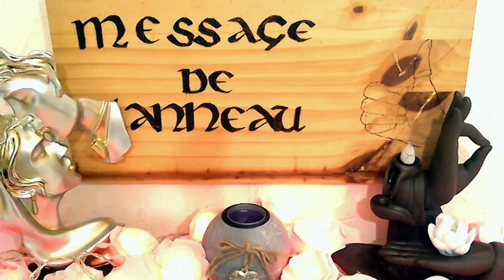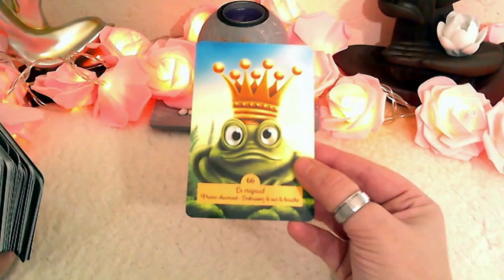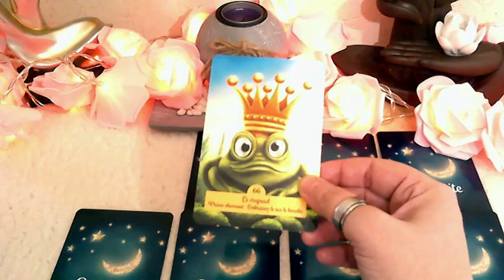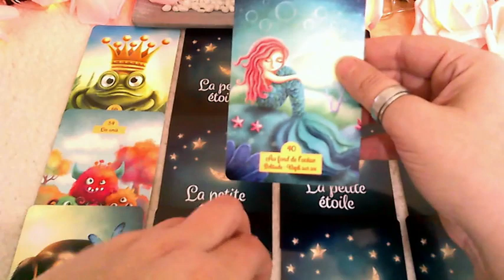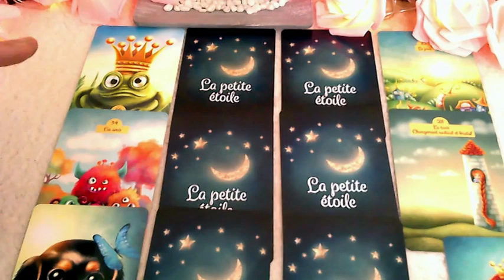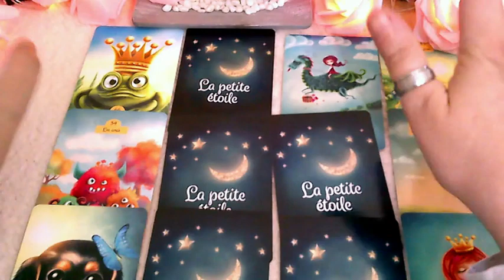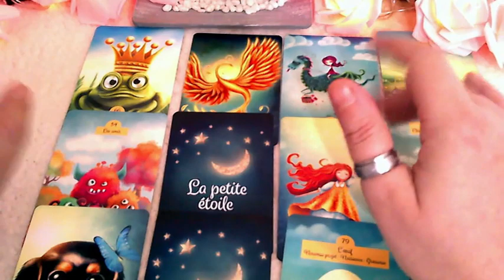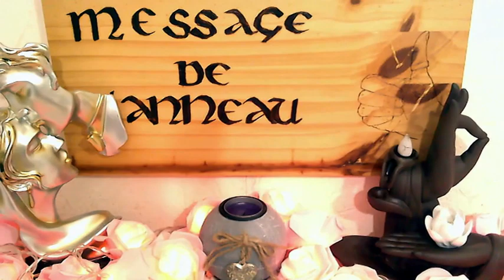Il Vous Cache Ses Réels Sentiments Mais Ne Rêve Que D'être Avec Vous !!! 😍😍😍